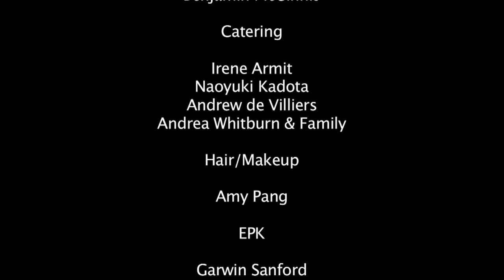Behind The Screen - 2006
A group of movie character cliches from our favourite films take a time out before the latest screening of their respective flicks.

They wind up together in the bathroom of a local multiplex, biding their time before the curtain goes up.

Soon they realize that life on celluloid may not be all it's cracked up to be...

Cast

Jenkins - Ian Duffy
Crew Member #2 - Jonathan Glasglow
Badass Cop - Ian Smith
Monster - Byron Lee
Tommy - Jarvis Strutt

Directed by Naoyuki Kadota
Written by Andrew de Villiers